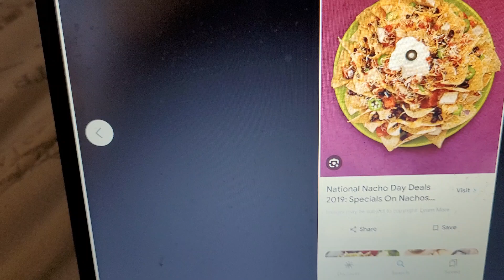international nachos day